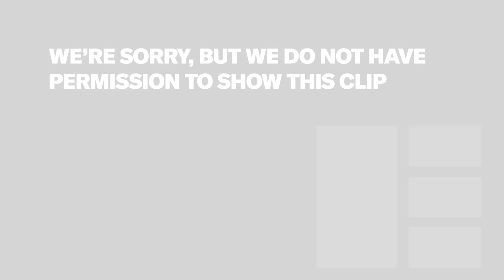Louis Theroux Conversation - FULL 45 Min. Interview with Dawn O'Porter | Edinburgh TV Festival 2019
In When Dawn Met Louis… Dawn O’Porter asks Louis Theroux to reflect back on a career that has spanned two decades at the forefront of documentary filmmaking.